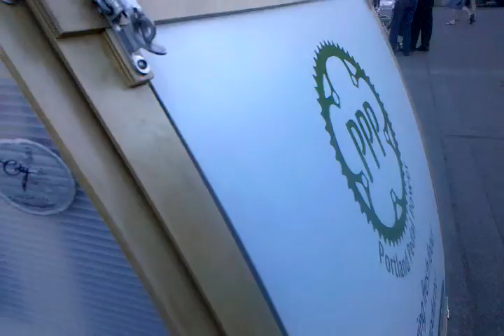Break dancers on Portland waterfront